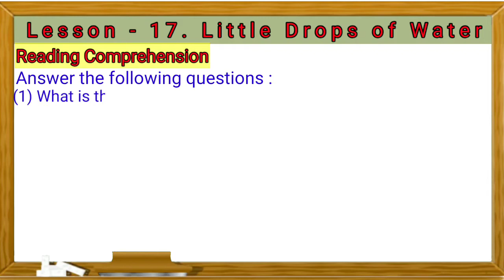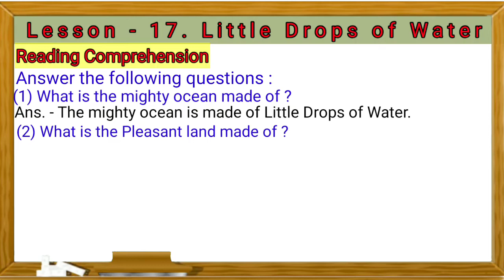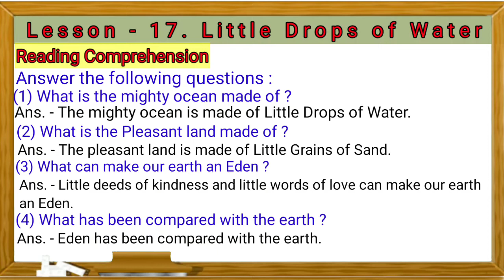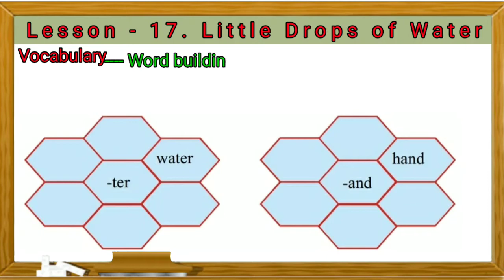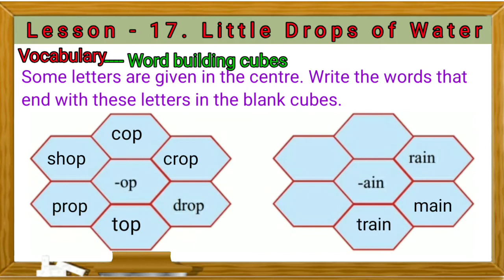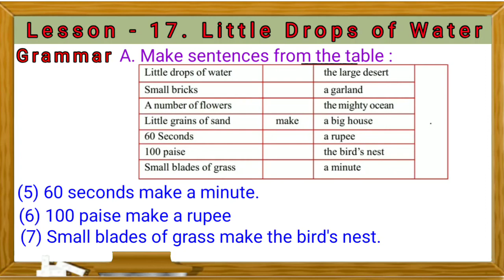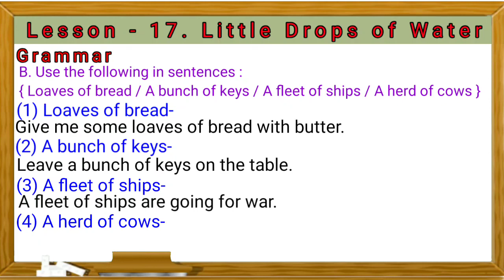Class 6, Little Drops of Water, Lesson 17 | Question and answer |chhattisgarh board-DD KI PATHSHALA